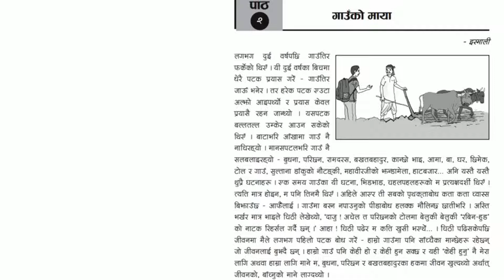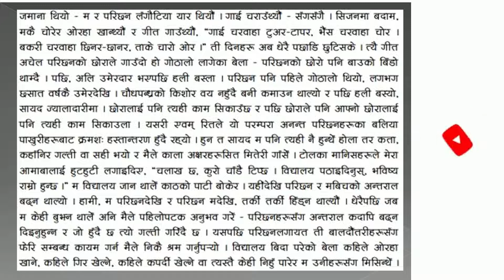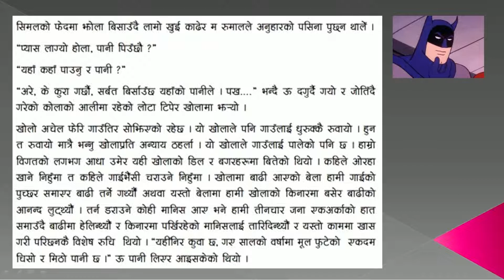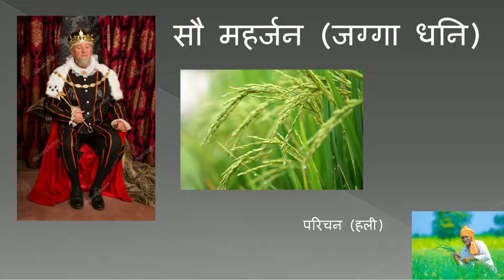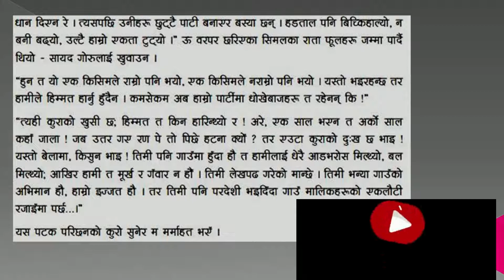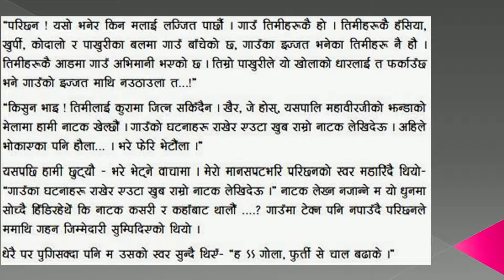Gauko maya || Class-11 Nepali|| गाउको माया ||पाठ २|| कक्ष| ११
In this video, you know about Gauko mayaFrom class 11. This is from the New syllabus book गाउको माया ||पाठ २||. This is only Read Later explanation Come.
Similar video:
Video 1:
video 2:
Video 3:

Chapters:
0:00 intro
0:12 गाउको माया
5:13  इन्तेर्वल
10:26 End
New Course.